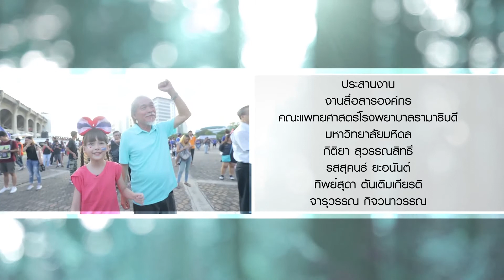ตุ๊กกะตุ่นหุ่นกระบอกไทย | Work Heart ออกกำลังใจ EP.18 (3/3)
- อ. พญ.ทรงสุดา  รุ่งใสวัฒนา ภาควิชาเวชศาสตร์ฟื้นฟู
รายการ Work Heart  ออกกำลังใจ
ทางรามาแชนแนล ทรูวิชั่นช่อง 42